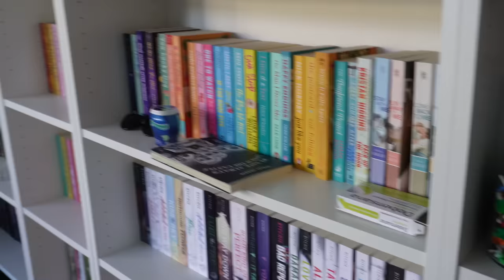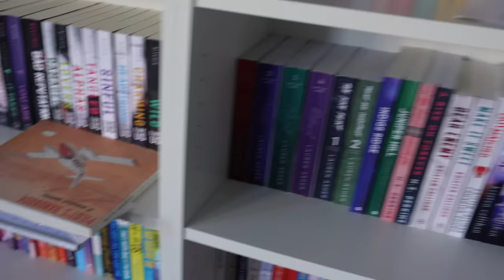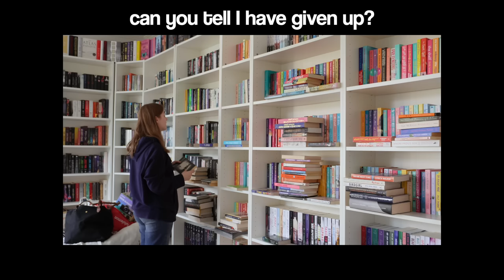deep cleaning my bedroom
let's just say my mental health is messy. like my bedroom

Happy reading 🫶🏼